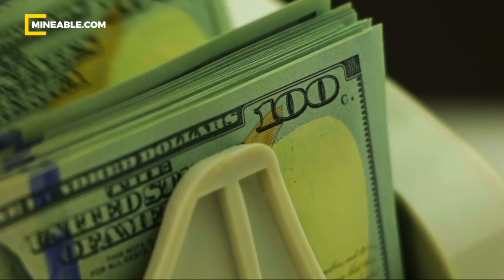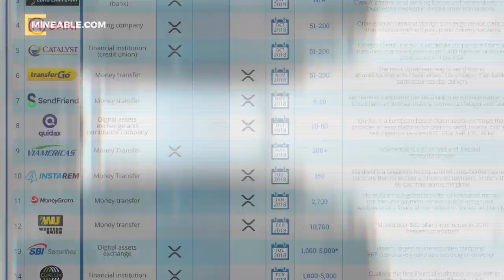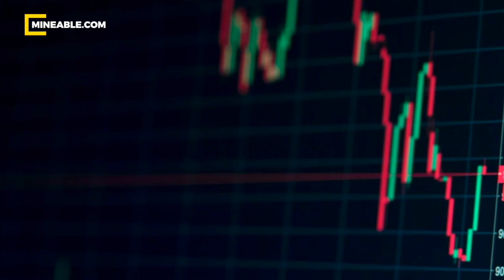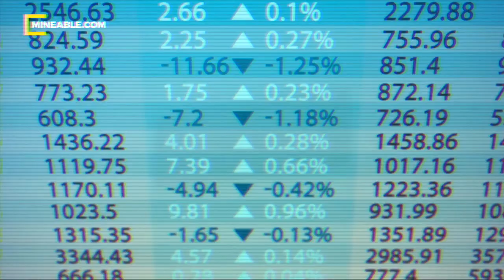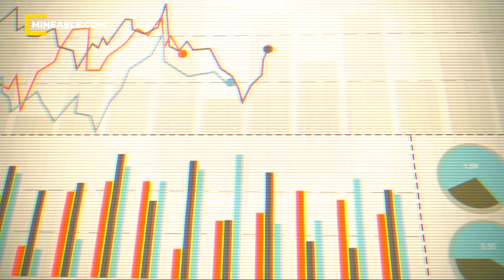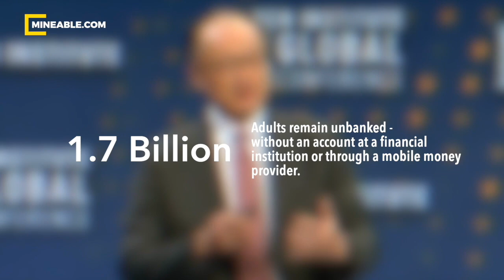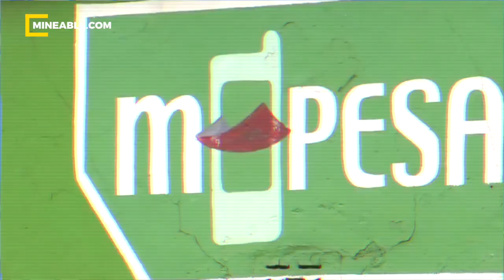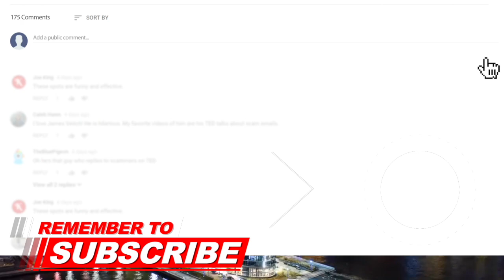$10,000 Ripple XRP End Game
Ripple XRP - $10,000 End Game

I talk about how XRP could eventually replace both institutional and retail financial systems around the world.

Never miss a Mineable video.